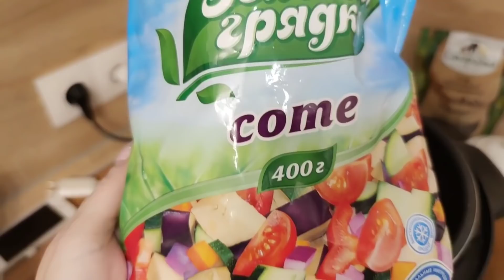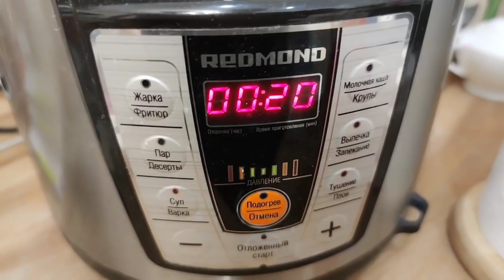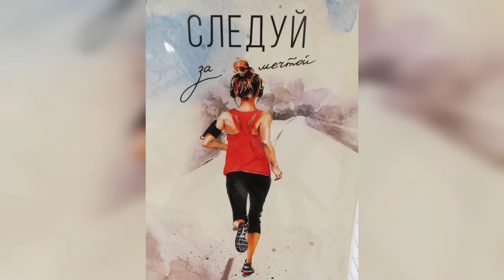-58 кг! Ем и ХУДЕЮ без подсчётов и голода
👉 Блинчики, состав:
- 5 яиц
- 130 г сливочного сыра
- 15 г оливкового масла
- 1 г соли
- 0,5 ч.л ксантановой камеди (или псиллиума)

Взбить блендером, выпекать на сковороде с добавлением небольшого количества масла.

КБЖУ на 1 блинчик из расчёта 8 блинчиков.
Белки 5,4 г
Жиры 8,8 г
Углеводы 0,72 г
Калории 105 ккал

★ Сбросила 9 кг за 2 месяца и получила за это 40 тыс. ОТЗЫВ о похудении в программе МАШИ ТАФЬЕ
★ Похудела на 50 килограммов – секреты стройности от Марии Тафье - интервью для агентства РИАМО

✔ Маша Тафье. Похудела на 58 кг, со 115 до 57. Практикующий нутрициолог (диплом РГСУ), психолог (Институт психотерапии и медицинской психологии им. Б.Д. Карвасарского).